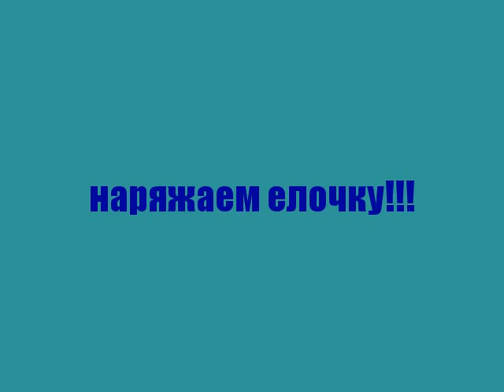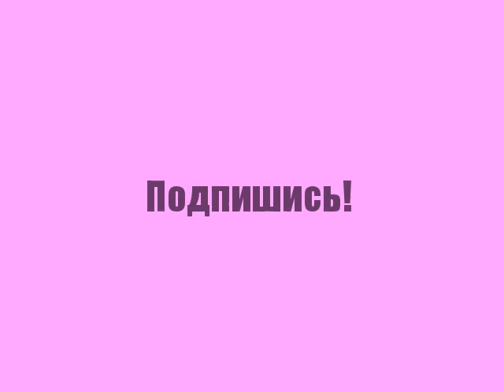Камила и Каролина. Наряжаем елочку!!! Камила and Carolina. We dress up a fir-tree!!!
Камила и Каролина. Наряжаем елочку!!!
Камила and Carolina. We dress up a fir-tree!!!